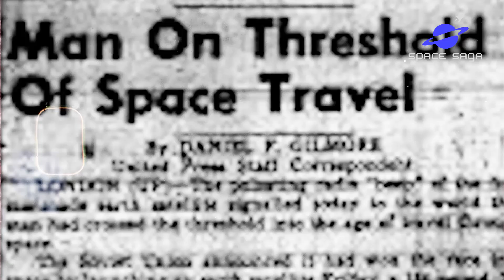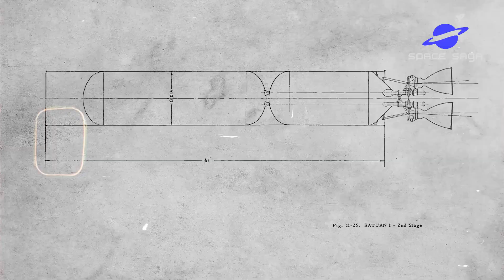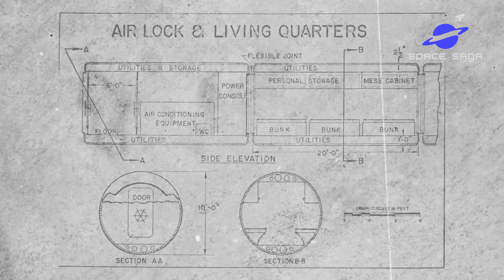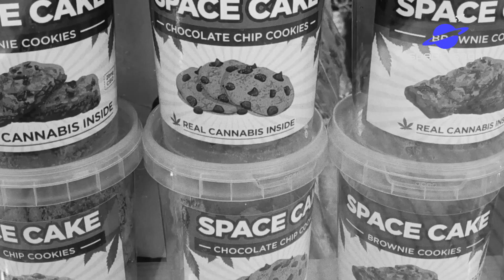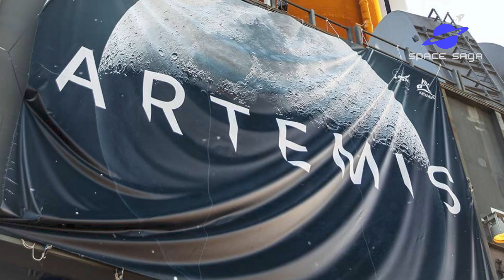The Forgotten Legacy NASA's 70 Year Old Abandoned Moon Base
Uncover the secrets of NASA's forgotten moon base, abandoned for nearly 70 years. In this video, we delve into the history and mystery of this once-ambitious lunar project. Learn about the mission's objectives, the challenges faced, and why it was ultimately abandoned. Discover the remnants left behind and what they tell us about early space exploration. Join us on this fascinating journey into a little-known chapter of NASA's history and explore the legacy of the abandoned moon base.